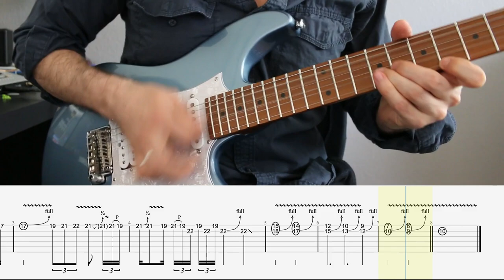The Show Must Go On - Guitar Solo Cover | with TAB's (Patreon)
The sheet music is available as PDF and guitar pro!
I can make extra slow videos and demonstrate how I play it. Let me know if it's interesting.
Support me so that I can do more videos, solo transcriptions, licks ans lessons.